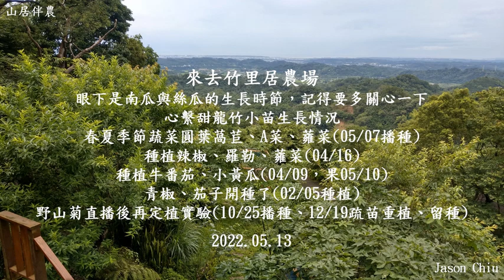山居伴農－20220513眼下是南瓜與絲瓜的生長時節，記得要多關心一下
眼下是南瓜與絲瓜的生長時節，記得要多關心一下
心繫甜龍竹小苗生長情況
春夏季節蔬菜圓葉萵苣、A菜、蕹菜(05/07播種)
種植辣椒、羅勒、蕹菜(04/16)
種植牛番茄、小黃瓜(04/09，果05/10)
青椒、茄子開種了(02/05種植)
野山菊直播後再定植實驗(10/25播種、12/19疏苗重植、留種)